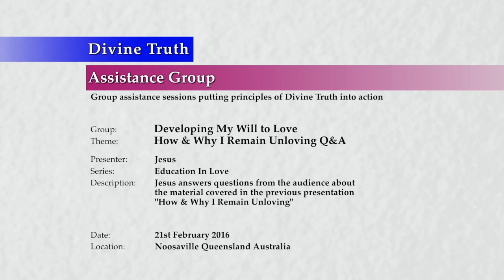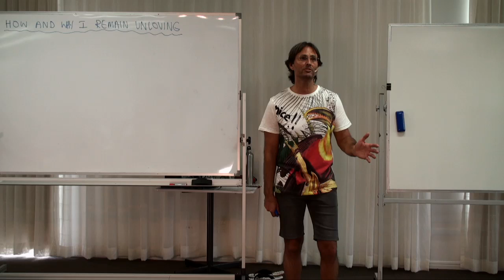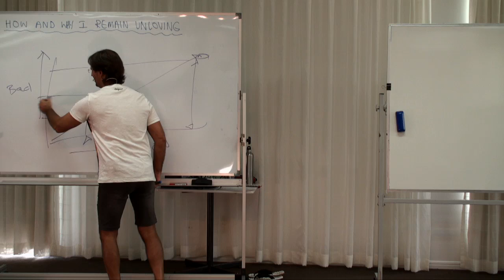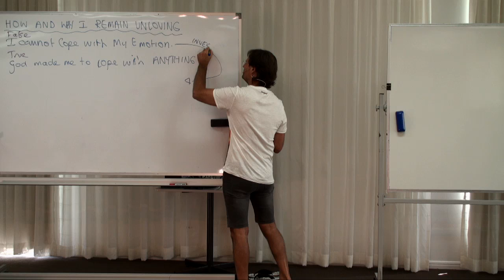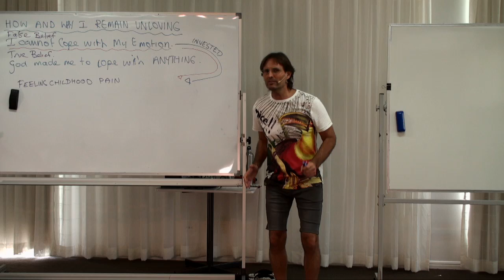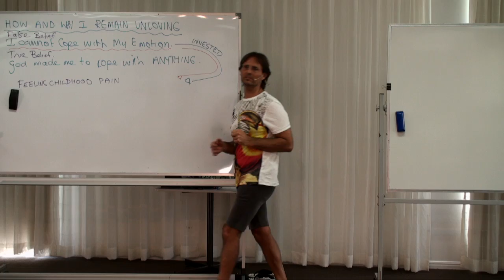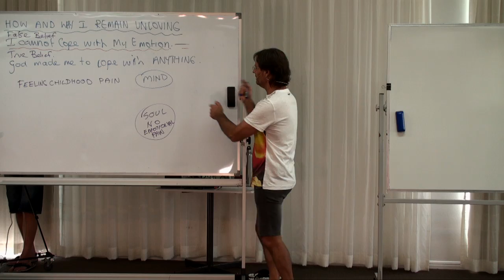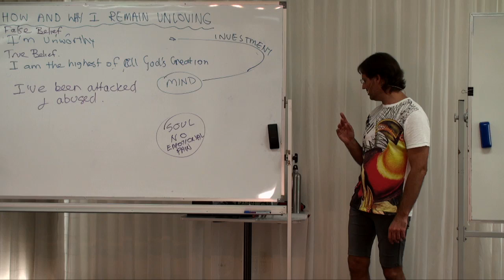20160221-1210 How & Why I Remain Unloving Q&A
Theme: How & Why I Remain Unloving Q&A

Presentation conducted in Noosaville, Queensland, Australia on 21st February 2016 at 12:10pm.

Jesus answers questions from the audience about the material covered in the previous presentation 'How & Why I Remain Unloving'.

Topics include; denial, excusing, justifying, minimizing, shifting blame, lying, all are real soul injuries, but they are also emotional excuses, excusing the unloving choices of self or others, how to actually address an emotional excuse, everything is about the choices I make from my soul, how the mind supports soul based choices, how I know whether the false belief is in the mind or emotional, the example of the so-called 'unworthiness' emotion.

Series: Education In Love
Group: Developing My Will To Love
Session: Analyse My Will To Love & Change
Presentation: 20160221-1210-AGP-JESUS How & Why I Remain Unloving Q&A